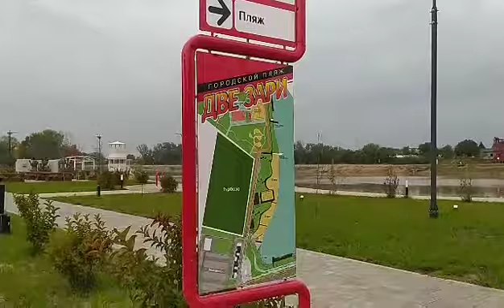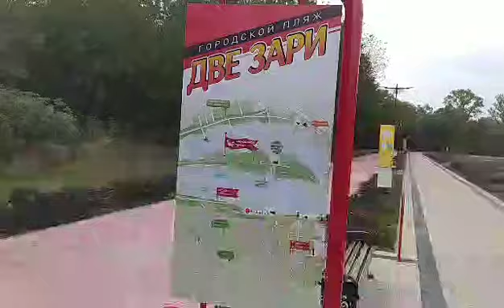прогулка по парку-пляжу